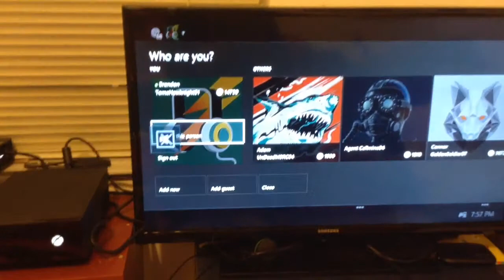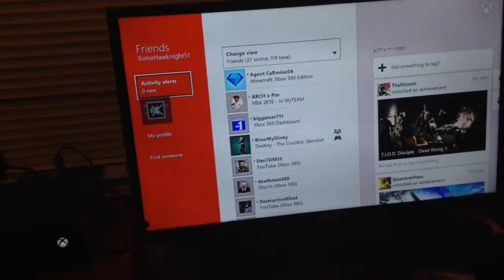I Need Friends!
Yo guys what's up hope you guys enjoy this video my gamertag again is TomaHawknight51 if you guys want any other information from me put a comment thanks.